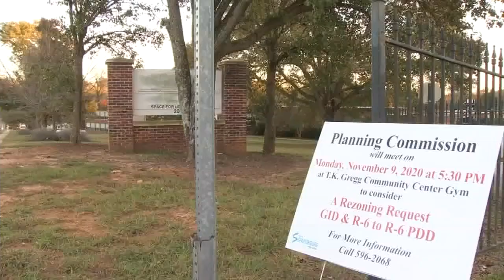Abandoned Spartanburg school to become apartment complex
Fox Carolina's Jarvis Robertson has the latest on the Spartanburg City Council's decision to move forward with the project